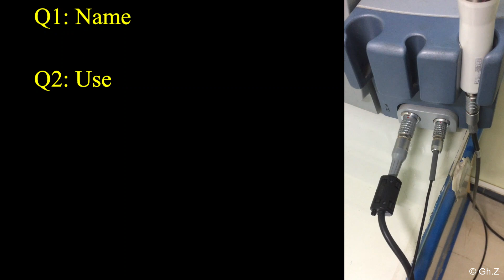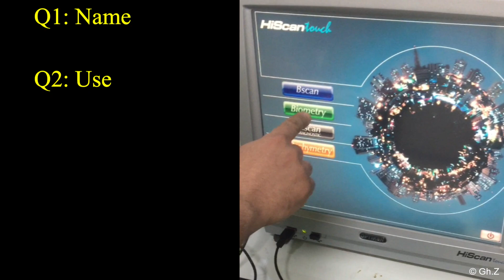Optics Quiz 57 (step 2)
Q1: Name?
Q2: Use?